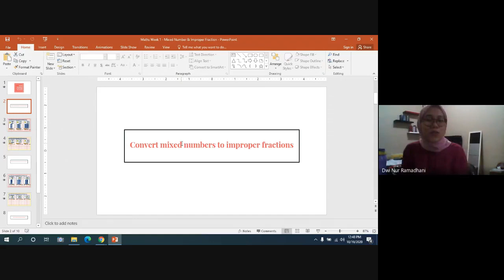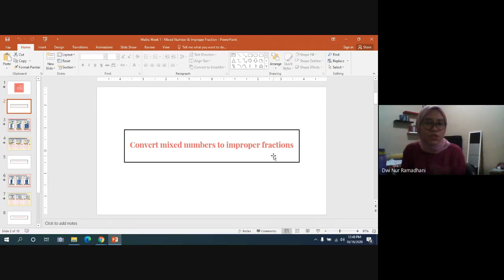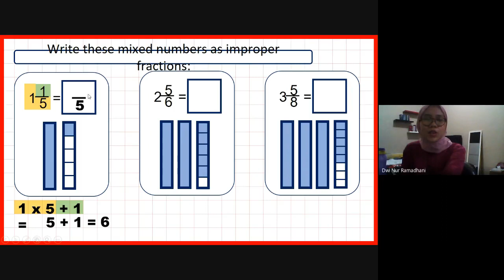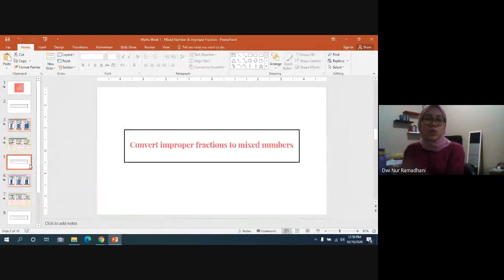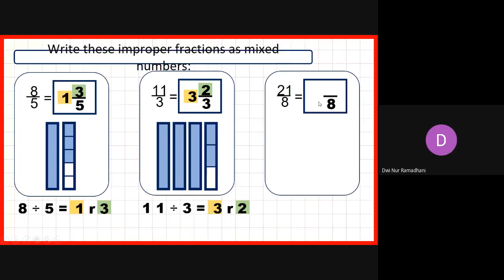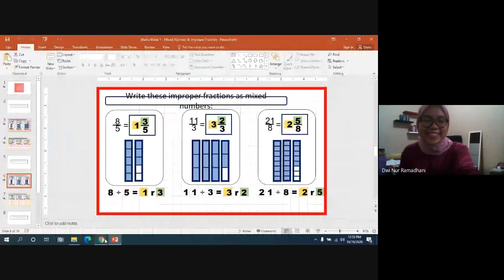Mathematics Mixed Number and Improper Fraction G5